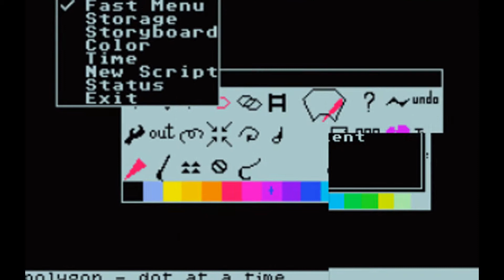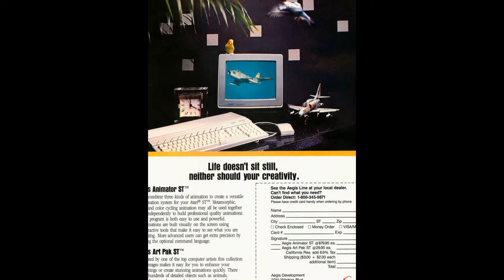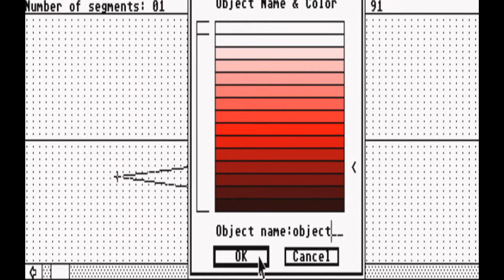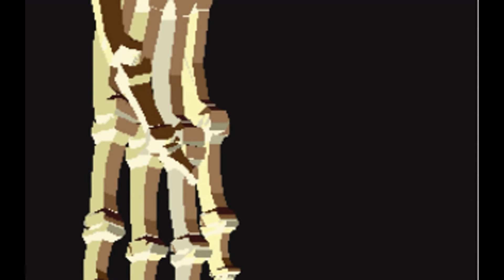animation tools for Atari ST (slideshow)